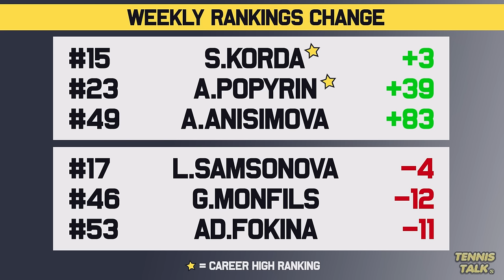Pegula, Popyrin Win in Canada | De Minuar, Collins Drop ahead of Cincinnati 2024 | Tennis Rankings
After an eventful week in Canada to kick of the US Open Series, we had some big changes to the rankings ahead of the final slam of the year. With Cincinnati next week it'll be crucial for players to get wins in order to secure their seeds at the US Open 2024.

0:00 | Intro
0:14 | Past Results
0:35 | Rise & Fall
1:47 | WTA Rankings
2:22 | WTA Finals Race
3:02 | ATP Rankings
3:58 | ATP Finals Race
4:50 | Outro